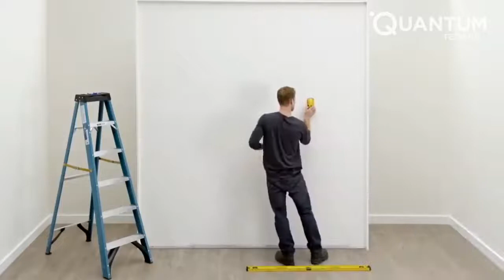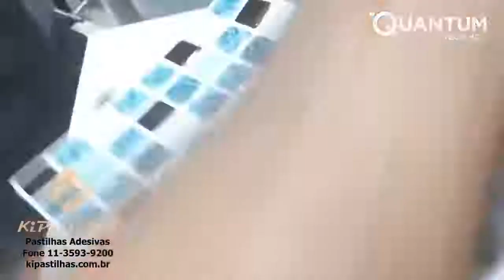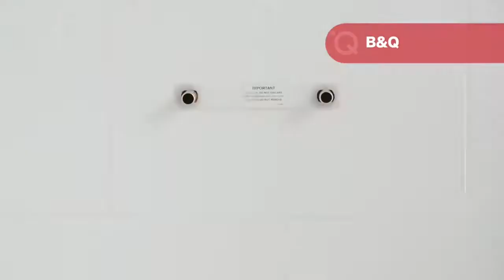Creative DIY ideas That Will Take Your Home To Another Level